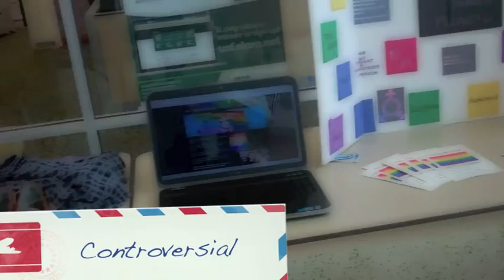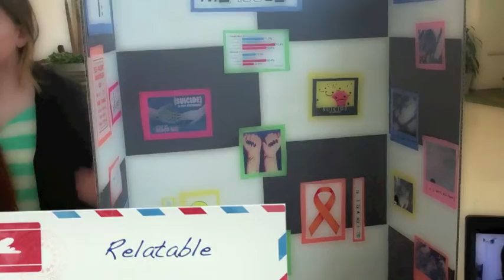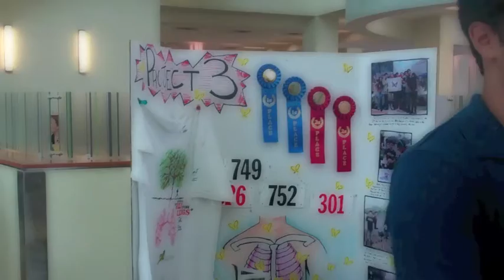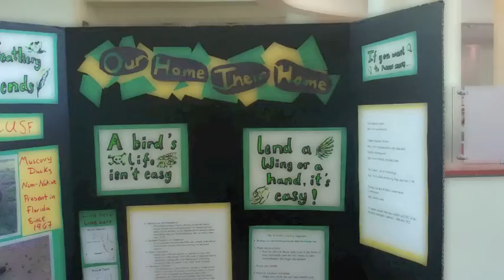Rhetoric in Action Day 2013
This video captures just a portion of the great work done by FYC students at the University of South Florida during the annual Rhetoric in Action Day in the Marshall Center. The FYC curriculum is structured to provide actual outlets for students to enact their rhetorical abilities and share their real concerns. Rhetoric in Action Day is really the capstone of this approach.